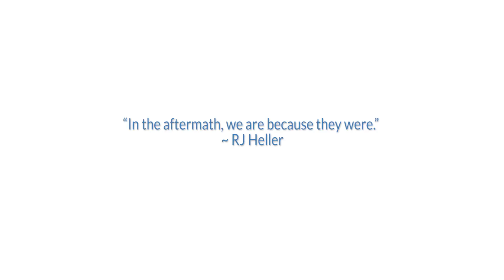Lula Skowronek: About United Way's Priority Veteran Program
Lula Skowronek provides details on United Way of Central Alabama's Priority Veteran program.